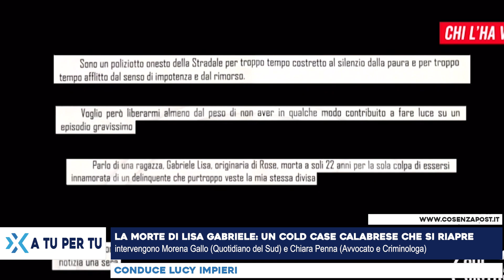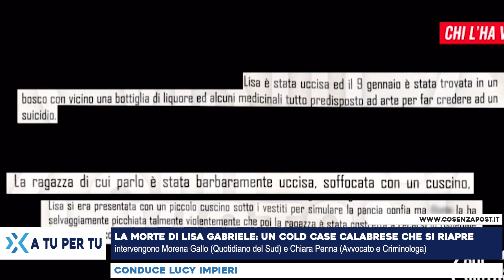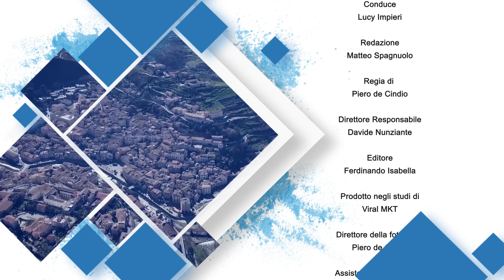La morte di Lisa Gabriele: un cold case calabrese che si riapre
Conduce: Lucy Impieri
Intervengono Morena Gallo e Chiara Penna